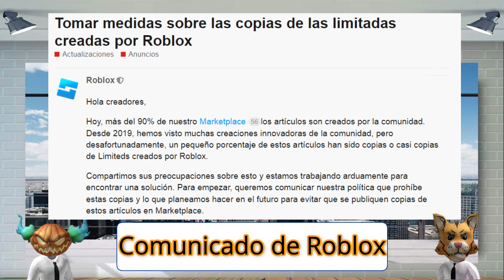Nuevos Accesorios, Eventos de Roblox y Nuevo Grupo en JC de Roblox (JC Noticias de Roblox)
Hoy JC Noticias les Trae Novedades en Roblox acerca de: Nuevos Accesorios, Eventos de Roblox, Nuevo Grupo en JC de Roblox y Mas...